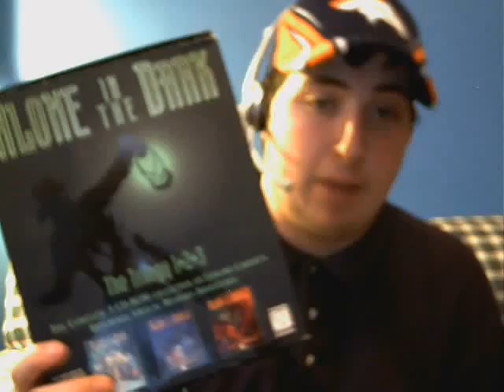Alone in the Dark Review